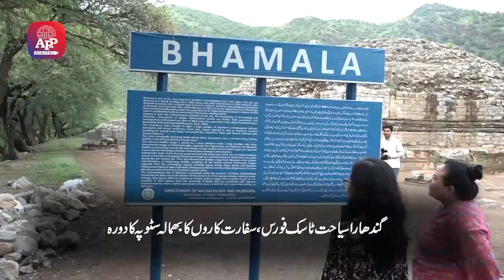PM's Taskforce, diplomats visit Bhamala Stupa, Buddhist Heritage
Prime Minister's Taskforce on Gandhara Tourism,headed by its Chairman Dr. Ramesh Kumar Vankwani alongwith diplomats visited the historical Bhamala Stupa here Wednesday to highlight Gandhara heritage and promote religious tourism in Pakistan.

Dr Ramesh Kumar with the status of Minister of State, has arranged a series of visits on every Wednesday to promote sacred sites and monuments
built during the Gandhara era.

Bhamala stupa and monastery is situated in the scenic valley of Khanpur at the gateway of Khanpur dam. The visiting delegates comprised diplomats of various countries, Gandhara Heritage experts, other dignitaries and members of media.

Speaking on the occasion, Dr Ramesh Kumar said this series of visits is showing keen interest of diplomats and foreigners towards Gandhara heritage sites in Pakistan.

There is huge potential for Gandhara heritage in Pakistan. He called upon the renowned hotel chains to show interest for opening their branches or portable hotels near popular scenic Gandhara Tourism points and with the consultation of provincial governments, land will be arranged for them free of cost for ten years so that those visiting these places can stay near their religious places and practice meditation. These efforts will make Pakistan a peaceful heaven. We have also engaged the universities to write thesis on Gandhara civilization to involve all stakeholders and researchers towards this cause, he added.

The Ambassador-designate of the Republic of the Philippines to Pakistan, Maria Agnes M. Cervantes said that Pakistan's Buddhist sites including Taxilla and Bhamala are very interesting and show the ancient civilizations foot prints on this land.

Deputy High Commissioner, People's Republic of Bangladesh Md. Aminul Islam Khan, said it is good venture by Pakistan government, Buddhist people across the world like to visit their Buddhist places.

Representative from the Embassy of Austria, Jakob Heistinger said these places are peaceful and there is huge potential of Buddhist tourism in Pakistan.

Field Officer, Department of Archaeology Khyber Pakhtunkhwa, Syeda Gul Kailash briefed the visiting delegates about the historical and religious importance of Bhamala Stupa and efforts of Archaeology department to preserve and promote these sites.